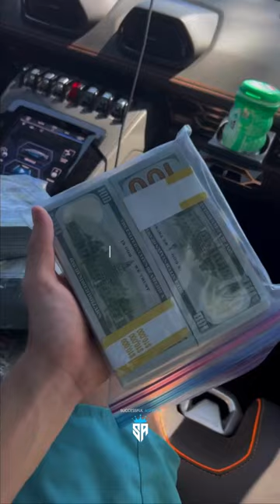My top 3 advice 💭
Follow @successfulaspects for more daily motivation 💸